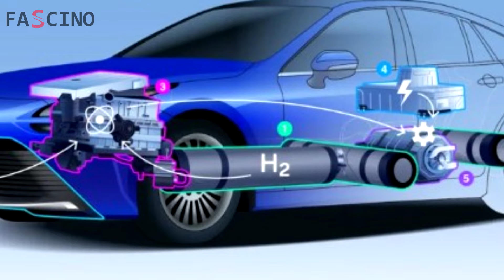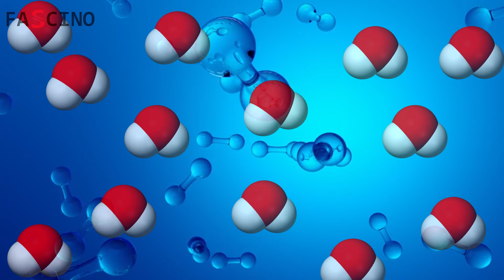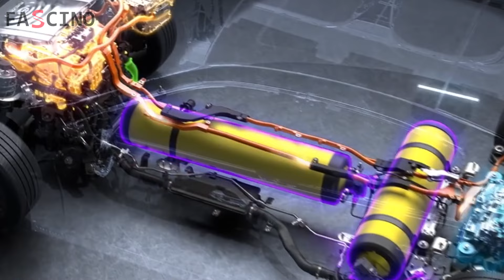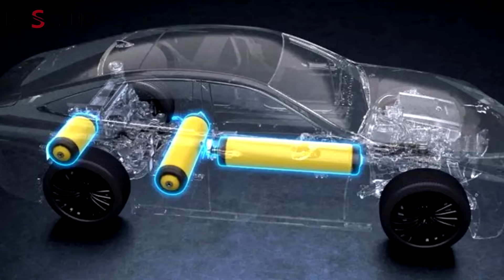Le PDG de Toyota : « Notre moteur pourrait rendre obsolètes les véhicules électriques ! »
Toyota s'apprête une nouvelle fois à transformer l'industrie automobile. L'entreprise ne se contente pas de vendre des voitures ; elle vise quelque chose de bien plus grand. Récemment, Toyota a présenté des idées audacieuses qui pourraient révolutionner notre manière de concevoir les transports. Alors que les voitures électriques sont la dernière tendance, le PDG de Toyota a dévoilé quelque chose d'encore plus impressionnant : une voiture fonctionnant à l'eau. Mais Toyota peut-il vraiment concrétiser cette idée révolutionnaire ? Restez à l'écoute pour découvrir la réponse et bien plus encore.

Merci :)